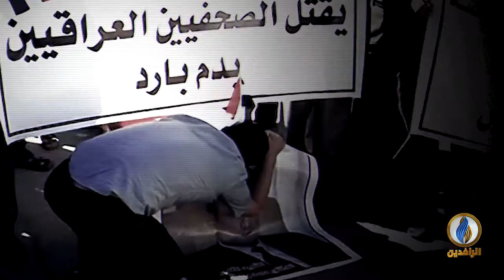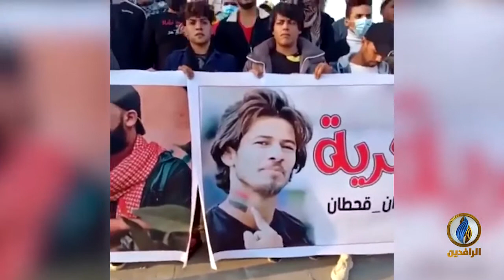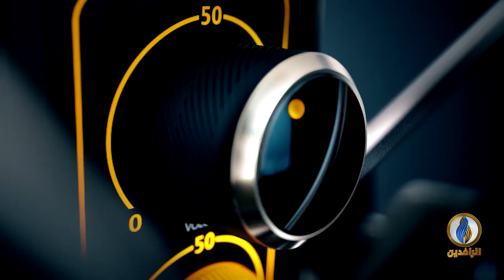صوتكم | لماذا تقف الحكومة وقواتها متفرجة أمام عمليات الاغتيالات بحق الناشطين العراقيين؟